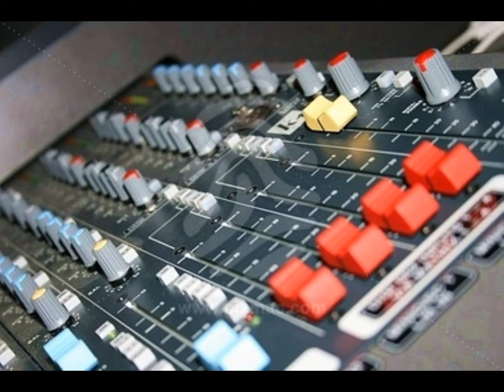Georgio - Rollin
Radio Remix

The Album:
Rollin'
1991 RCA

Sept 1991
Peaked at #35
Billboard R&B Chart

For YouTube,
MidMuse

License Org; ASCAP
Composer:  Georgio